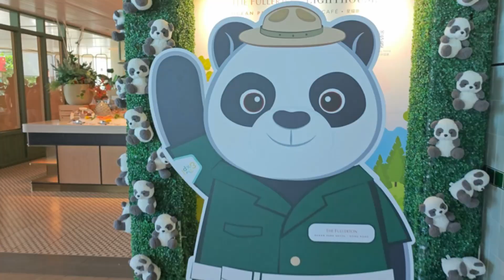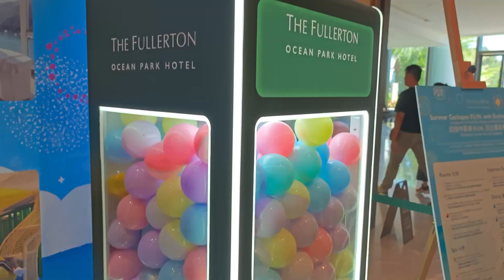星耀廳亞洲滋味盛宴自助餐 ｜ 甜品最出色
今日第一次在香港富麗敦海洋公園酒店吃自助餐，通過優惠訂購＄341一位我覺得物有所值。這個亞洲滋味盛宴自助餐選擇也相當豐盛，冰鎮海鮮有麵包蟹、雪腳蟹、蝦、蜆、青口及海螺，日式刺身有三文魚、油甘魚、吞拿魚、甜蝦及北寄貝。東南亞美食則有海南雞飯、肉骨茶及星洲蘿蔔糕等。

其中比較有特色是沙律吧，感覺菜都很新鮮，還有羽衣甘藍等冷門選擇。另外水果也不錯，西瓜非常甜。

但最令人驚艷的應該是甜品了，應該有超過50個不同的款式，我最後只淺嘗了紐約芝士蛋糕及芝麻糊，都不錯！

最後還有扭蛋抽獎環節，我們得到的是$388餐飲禮券。

【星耀廳 Lighthouse Café】
好味指數：🐼🐼🐼🐼
抵食指數：🐼🐼🐼🐼

地址：香港仔海洋徑3號香港富麗敦海洋公園酒店1樓
電話：21667466